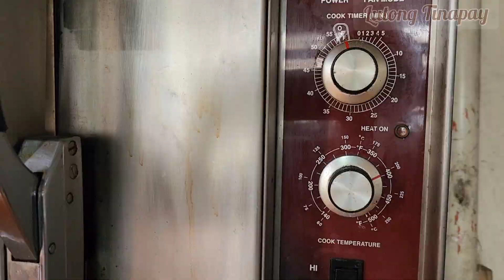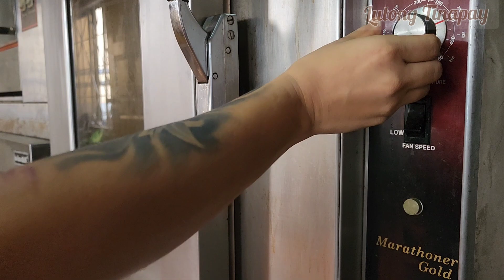STORY OF MADELEINE😂/ EASY RECIPE!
BAKING TIME AND TEMPERATURE: PRE HEAT OVEN AT 200°C BAKE AT 180°C FOR 7-8 MINUTES

INGREDIENTS
1 cup melted butter
4 large eggs
1 cup white sugar
1 tsp. salt
1 tsp. baking powder
1/4 cup powdered milk
2 cups cake flour
1 tsp. vanilla extract
juice of one lemon juice

250 grams melted chocolate